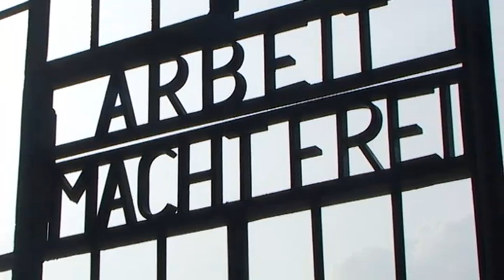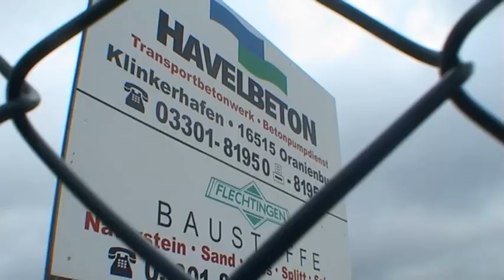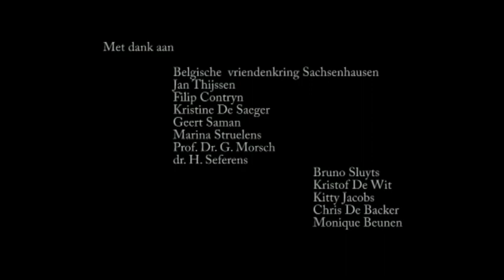Laatste Getuigenis Short.mp4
School 2006/2007

A Documentary about 2 concentration camp survivors. Returning to Sachsenhausen 60 years later.

First filmed in 2006 and this is a shorter edit.

CAMERA:
Jochen Maes
Filip Contryn
K. De Saeger

Sound:
Stijn Beckers